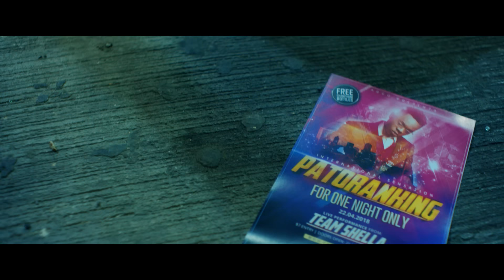Patoranking - Suh Different (Official Video)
Intro: Ikel Marvlus (Team Shella)
Produced by: Mix Master Garzy
Mix and Mastered by: Alvaro